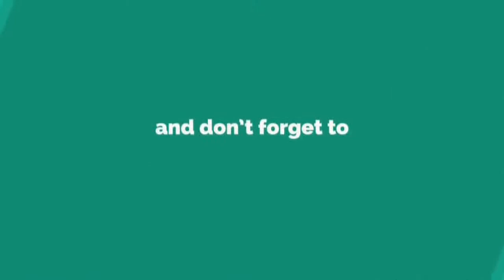Support the Girls Trailer #1 (2018) | Trailers Spotlight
Trailers Spotlight